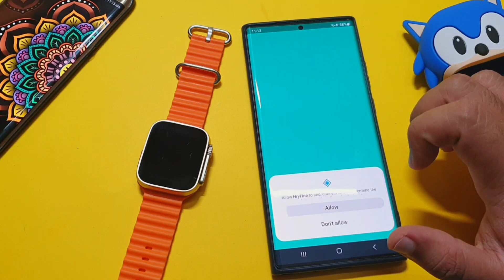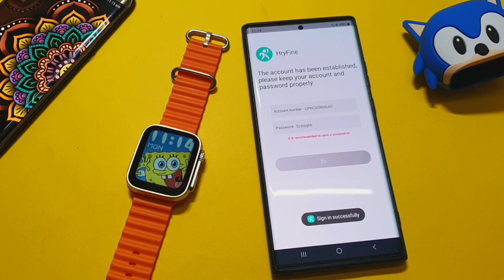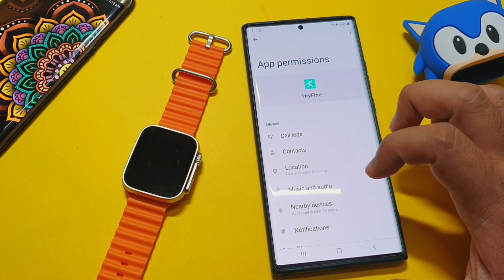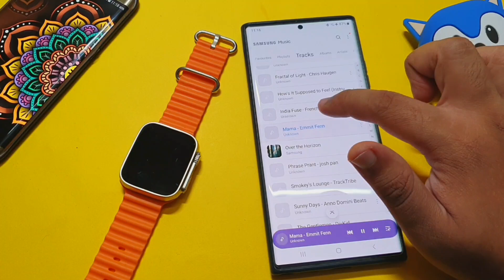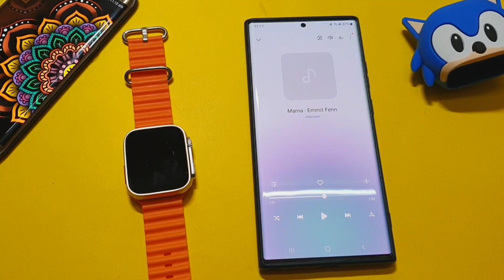How To Play Song In I8 Ultra Max Smartwatch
This video is about Play Song In I8 Ultra Max  Smartwatch And We Can Play Song In I8 Ultra Max Smartwatch